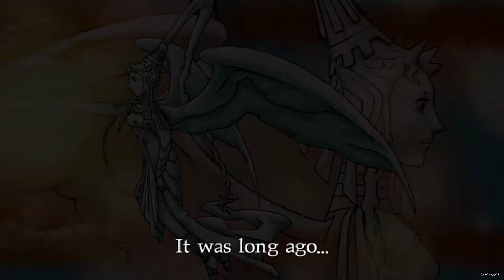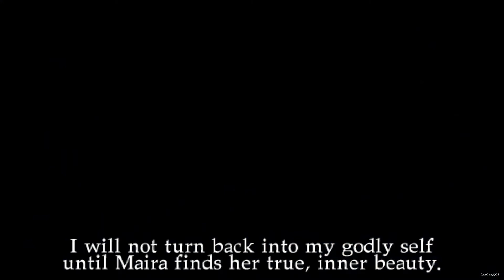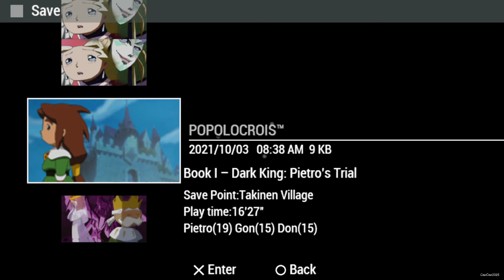PoPoLoCRoIS PSP Walkthrough #36 Sealed Within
PoPoLoCRoIS ( Poporokuroisu monogatari ) is a Japanese role playing game (J-RPG) releases by Sony Computer Entertainment (SCE) and Agetec for the PlayStation Portable (PSP_ in 2005 and 2006 in North America. PoPoLoCRoIS battle system is like turn based battle RPG with a Strategy / Tactic twist. Popolocrois is based on a manga series by Yohsuke Tamori which turn into Anime. The PSP release is a reproduction of PoPoLoCRoIS Monogatari (included into Book 1) and PoPoLoCRoIS Monogatari II (included into Book 3), with Book 2 being a brand-new scenario.

The main character is the prince of the Popolocrois kingdom, Pietro. Popolocrois Monogatari, starts at the night of Pietro's 10th birthday, when he learns that his mother,  Sania, who he thought was already passed away, was found in a coma. Pietro sets out into a journey along with the apprentice forest witch Narcia to save his mother's soul from the underworld.

The story revolve around Pietro, Prince of Popolocrois. He is very caring and values friendship, and he gets more courageous as the game progresses. Pietro has a crush on Narcia ever since they had their first adventure together. Narcia is an apprentice forest witch who helps Pietro in the game. Other character is white knight, GamiGami Devil and Ice Demon.

I mostly refer to Cory Purcell's guide/faq from gamefaqs as a reference, so this is not a blind playthrough.

This video is a Let's Play, but since i use a walkthrough , it will make a perfect playthrough with more sidequest and secret content shown. I will try to get  the best ending. Also I Will skip most of the boring part like dungeon crawling, move from one place to other, regular battle. But i will keep talk to NPC and will show you what they talk about, i will also show Boss Battle. I will never skip any cut scene. I will skip most random encounter Battle.

This also will be a commentary walkthrough.

- Story 3: Goddess Maria Book 2: Sealed Within
- Pietro said he going to investigate the Stone Tablet
- GamiGami Devil is out and White Knight Join with Narcia and Jilva
- Pietro met with Goddess Maira already have stone tablet and Maira then curse Pietro
- Jurius then save Pietro, Narcia, Jilva and White Knight and bring them into Land of the Gods
- Narcia now the leader where they met God of Victory, God of Courage, God of Love, God of Knowledge, God of Luck and last is Jurius
- Jurius tell the story of where he curse Venus into Maira and how he curse himself into stone
- Maira try to revive Barbaran
- Jurius give a leaf to heal Pietro and sent them back to Popolocrois Castle
- Queen Sania, Elena, White Knight, Leona, Jilva and Narcia try to heal Pietro using the Lead but failed
- Until Narcia cry on the Lead, Pietro finally healed